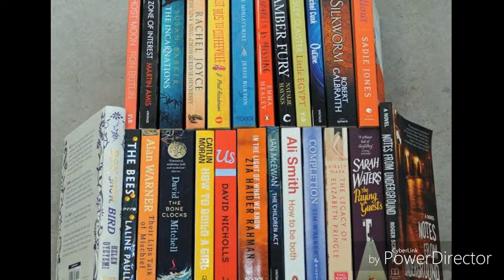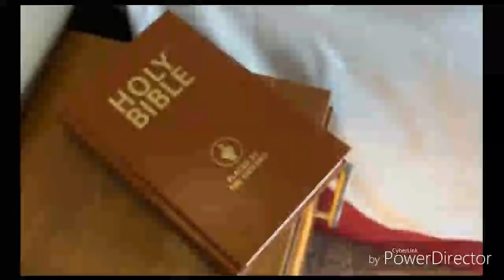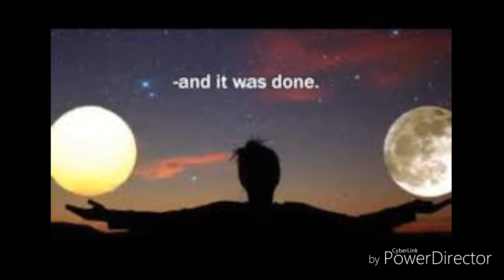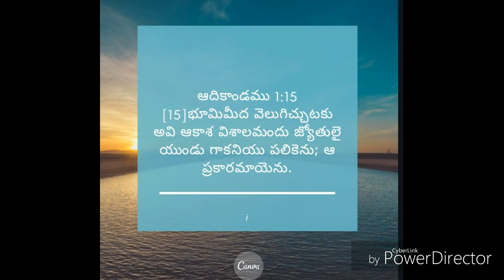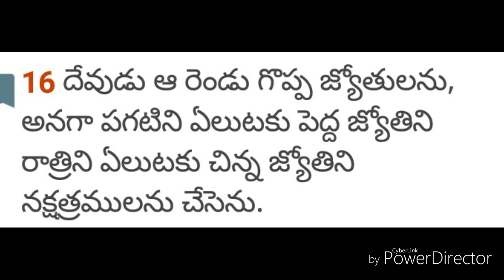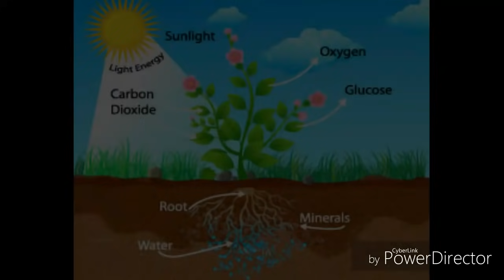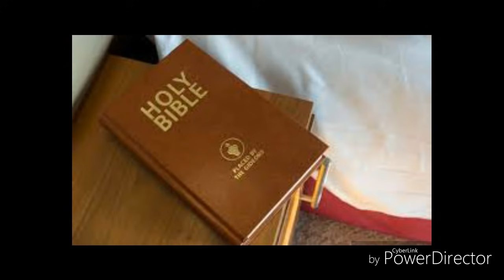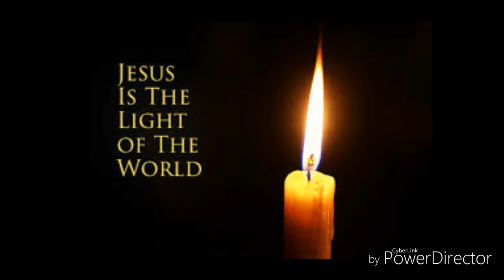How days done without SUN ? మూడు రోజులు ఎలా గడిచాయి ? Was Sun created 4th day of creation? Latest